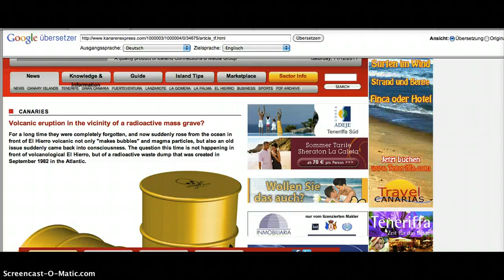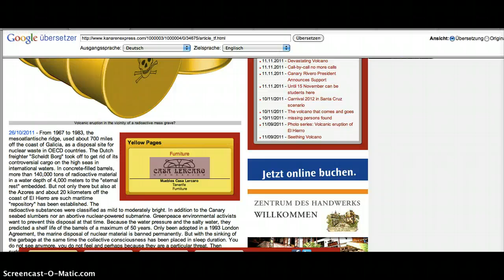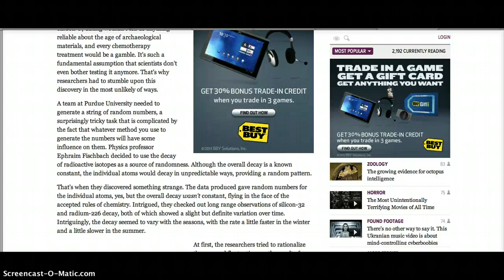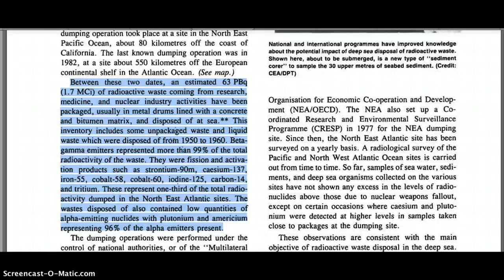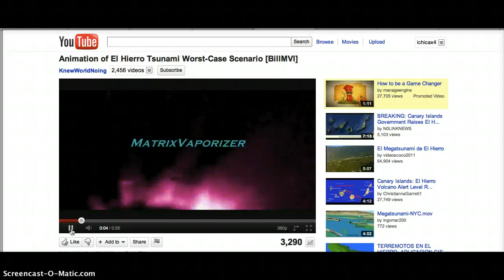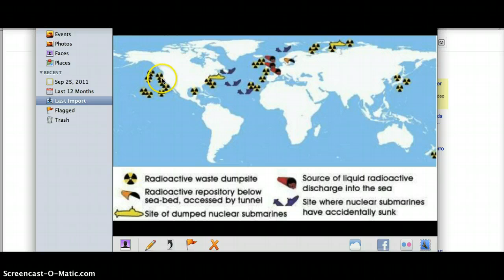NUKE DUMP OFF EL HIERRO! 11.12.2011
Multiple nuclear waste sites, and sunken nuclear subs located between El Hierro and US East Coast! VERIFIED thru IAEA report.